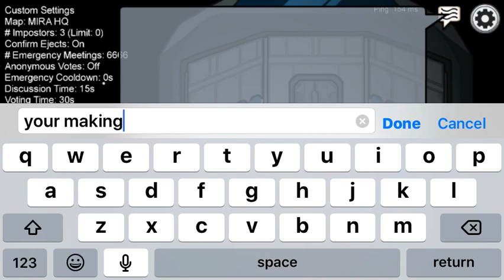Playing Among is with an hacker ( very childish video I know I know)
it might not have been Ben 10 idk probably was him RED